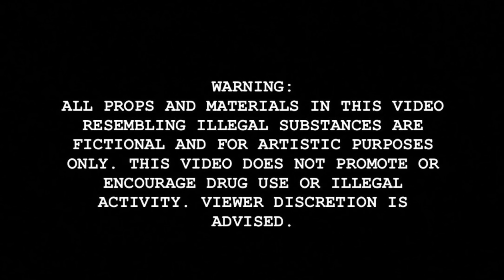COPPE CANTRELL- "DANCE IN THE DARK" (Clean)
Christian Urban Contemporary Gospel

Produced by Johnny "J" & COPPE CANTRELL for KLOCK WORK Entertainment Corp.
Director Tiffany Toney & Coppe Cantrell Assistant Director Kahlil Cantrell, Production Manager Charo Cantrell, Production Assistant Niamyja Tyler